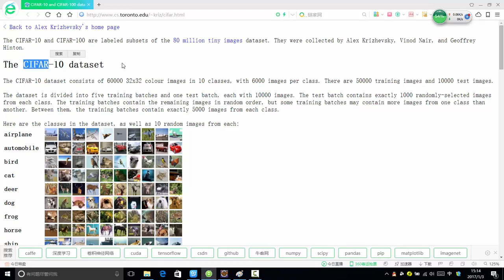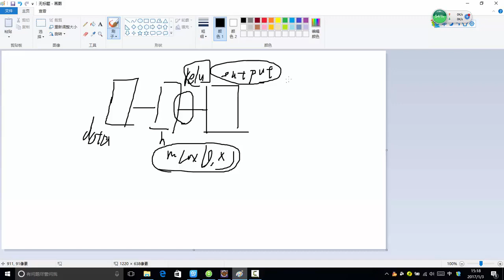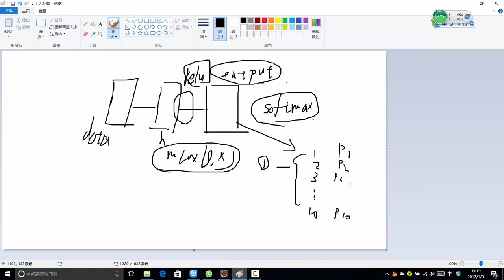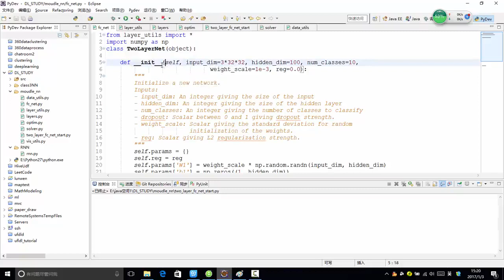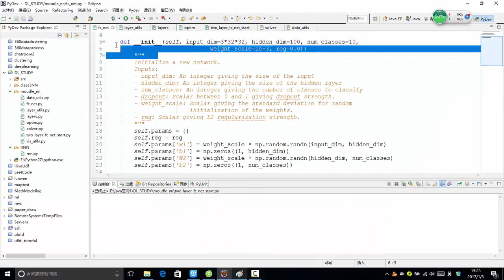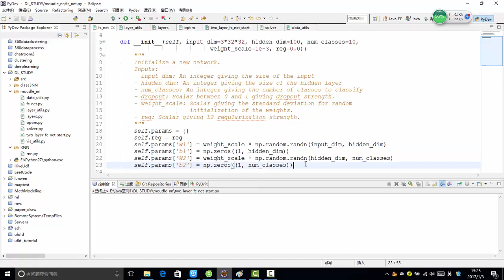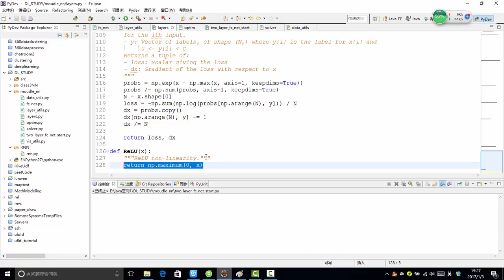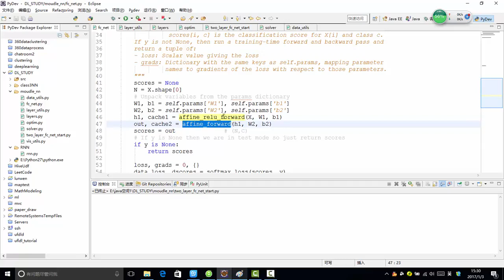30 深度学习必备原理与实战丨案例：案例实战CIFAR图像分类任务丨1 神经网络案例 cifar分类任务